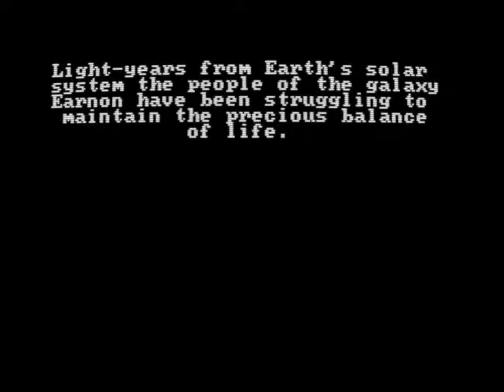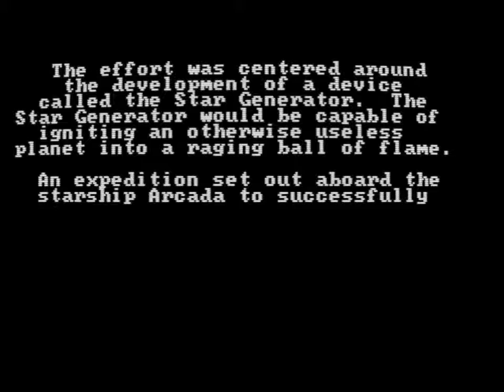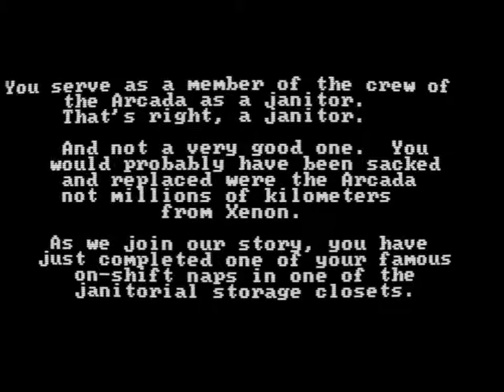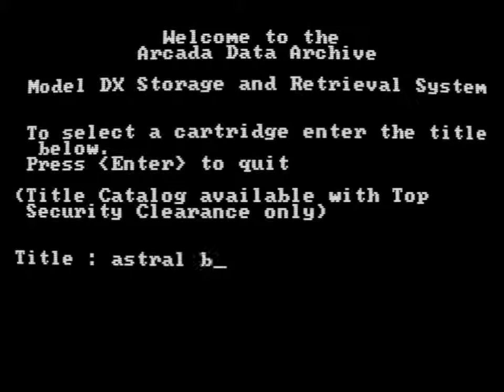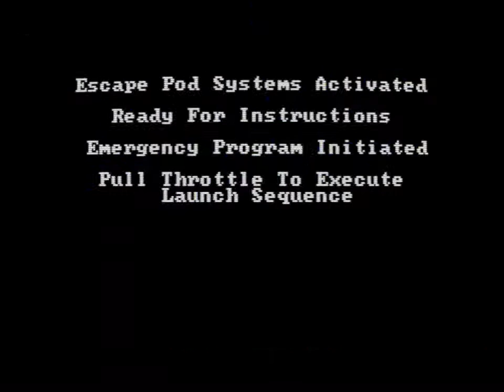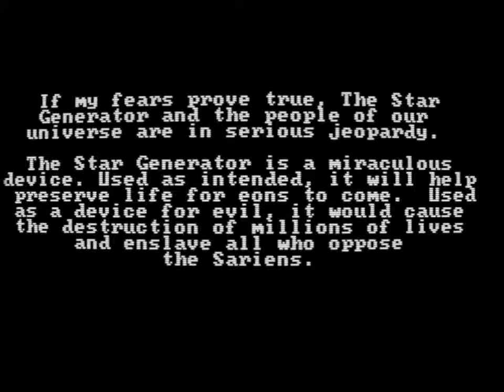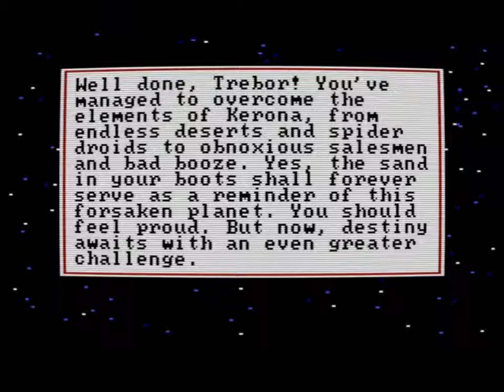DOS Space Quest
Victorious playthrough under Tandy hardware of the original " Chapter I - The Sarien Encounter " in the Space Quest series.